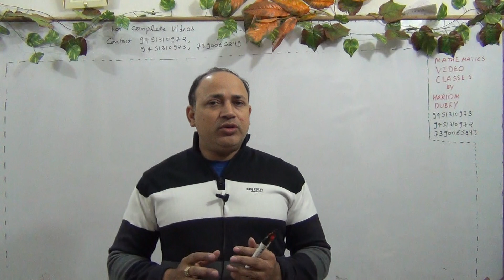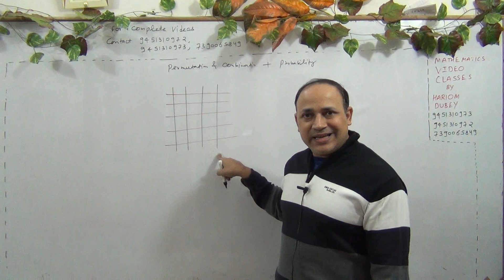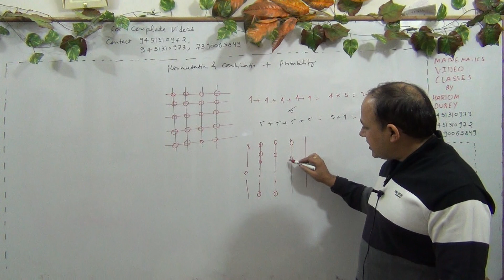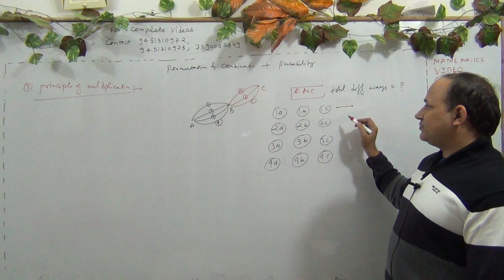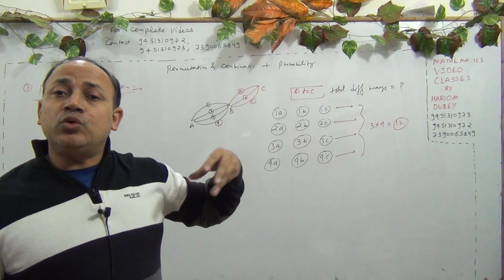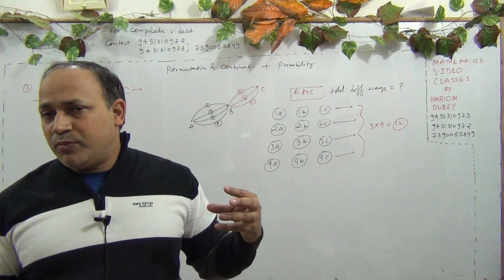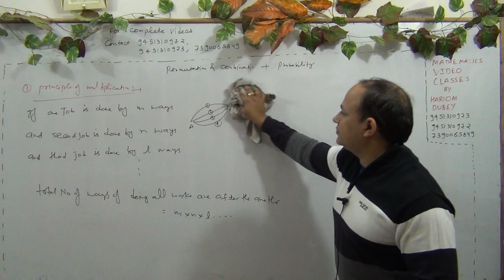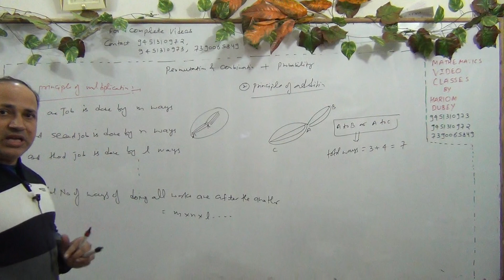Permutations combinations Jee mains and advanced/L1/by Hariom Dubey(HD sir)resonance kota 22 y expe